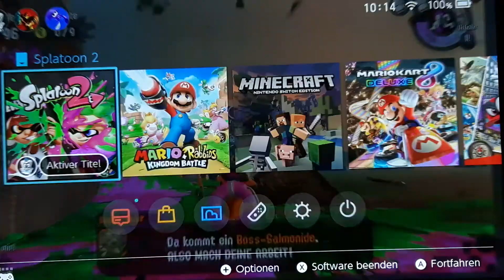INFOVIDEO an meine Abonnenten!|Part22|Splatoon2 Online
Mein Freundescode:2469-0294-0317